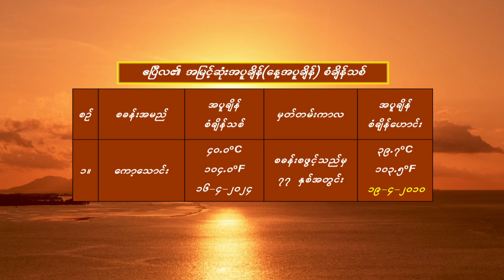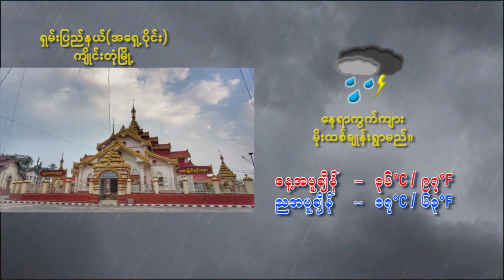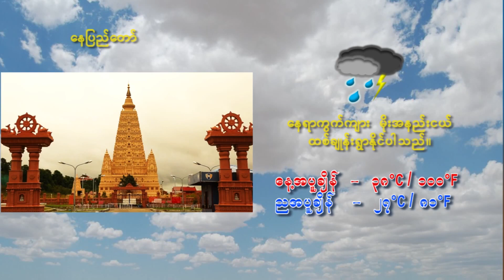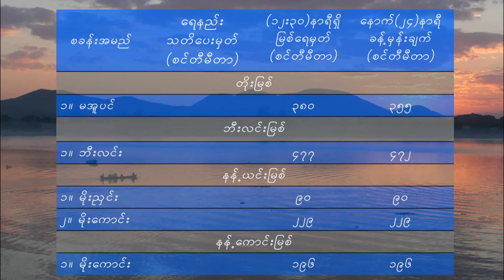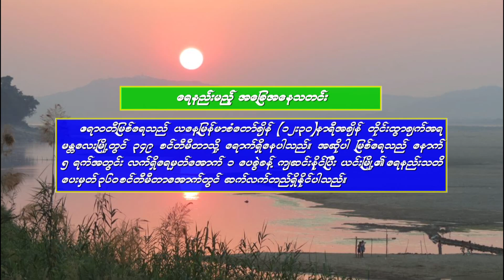ฝันอีกครึ่งต้องพึ่งเธอ - มนต์แคน แก่นคูน (เวอร์ชั่น ณรัชพร ไกรมงคล)